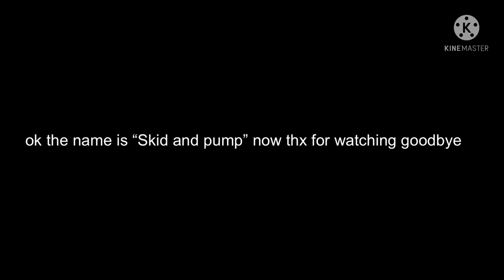shoutout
yay he won shoutout
yayayyayayayayayayyay